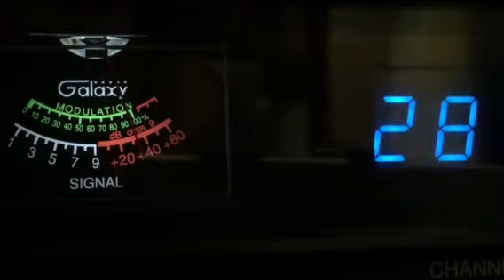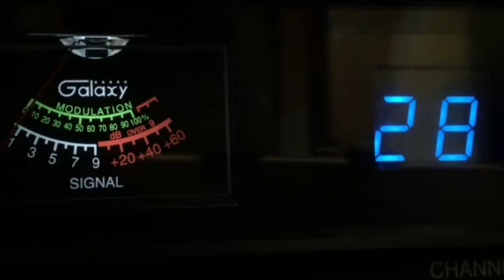Cripple Lizard 🦎 Napa Valley California CB 28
Talking to copperhead